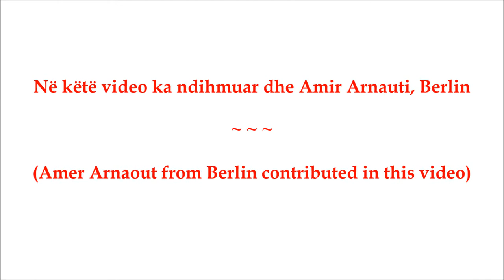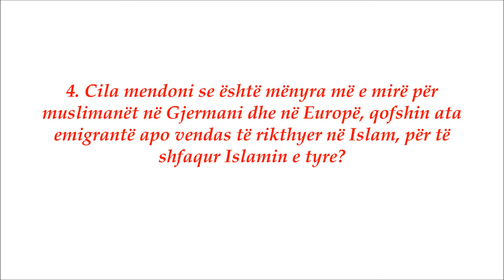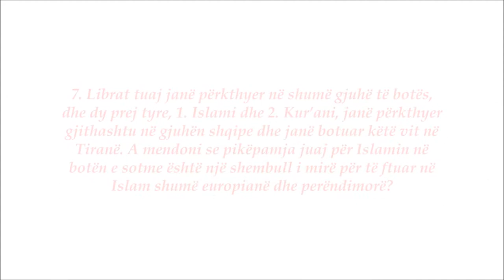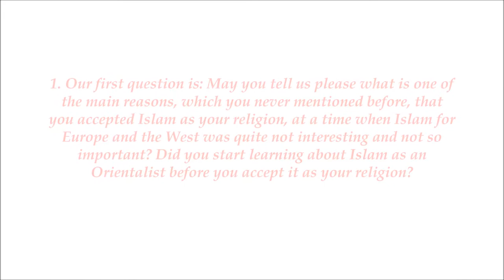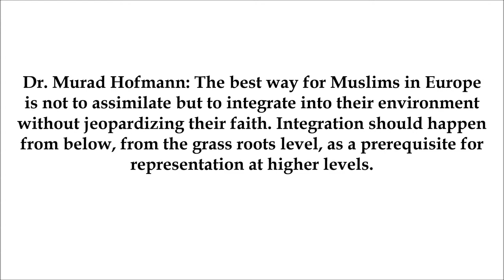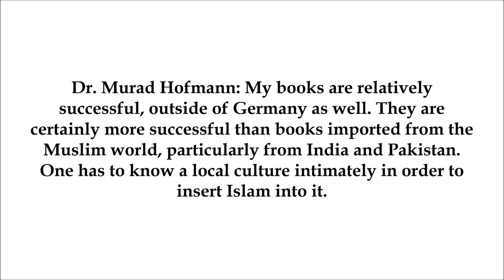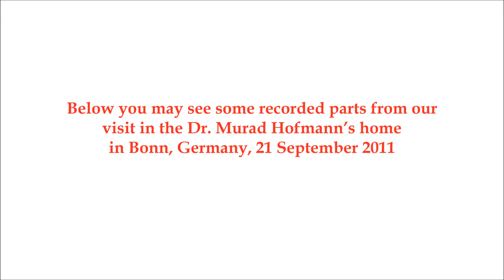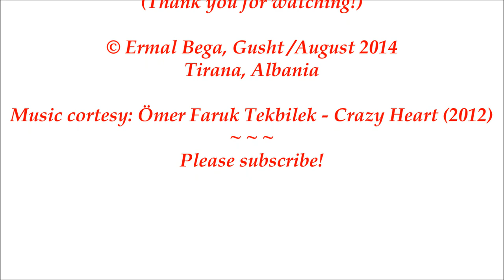Dr. Murad Hofmann - Intervistë ekskluzive për revistën "URA" - (Alb/En)ᴴᴰ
DR. MURAD W. HOFMANN

~ Intervistë ekskluzive për revistën “URA” ~
(Exclusive interview for “URA” magazine)

Revistë kulturore-shkencore për studime orientale

Tiranë, Shqipëri

Kjo intervistë është botuar në revistën “URA”, nr. 7,
Vjeshtë/Dimër 2011

Intervistoi dhe përktheu nga gjuha angleze: Ermal Bega
(Interviewed & translated from English by Ermal Bega)
~ 2011 ~

Kryeredaktor i revistës “URA”
(Executive director of ”URA” magazine)

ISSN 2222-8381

Tirana, Albania

Në këtë video ka ndihmuar dhe Amir Arnauti, Berlin
(Amer Arnaout from Berlin contributed in this video)